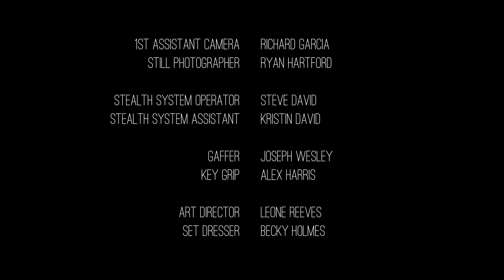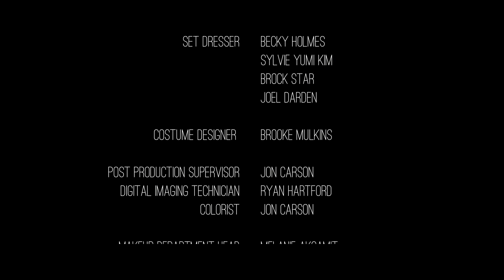"Midnight Clear" Horror Short Film — Crank's Picks presented by Cranked Up Films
A Christmas not so merry.

Read the exclusive Q&A about this short with filmmaker Joe Russo

Joe Russo produced Nightmare Cinema, the hit horror anthology featuring five legendary directors, available now.